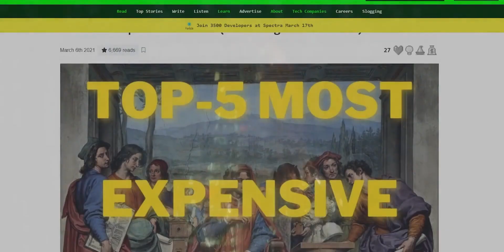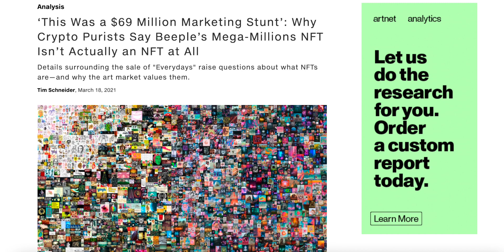What is NFT? NFTs Explained....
NFT is a new thing that is gaining traction so fast. But what is NFT? What does it actually do? Let's try to explain everything in this video. So do watch it till the end.

Introduction: 00:00
What is NFT : 00:32
How Does NFT Work: 01:38
NFT with Example: 02:30
Benefit of NFT: 02:54
NFT has Gone Crazy: 03:46
Negative impact on nature from NFT Carbon emission: 04:46
Millions of dollar already invested in NFT: 05:34
Future of NFT: 06:00
Conclusion: 06:23